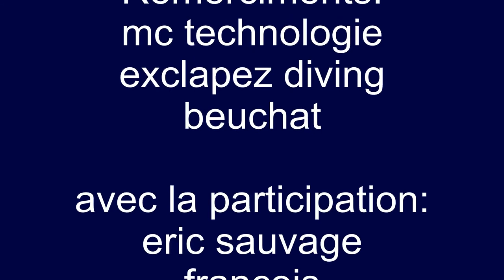zeppelin 20 Vpro version commander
chasse sous marine sur épave avec 2 zeppelin commander 610 , de belles images en navigation